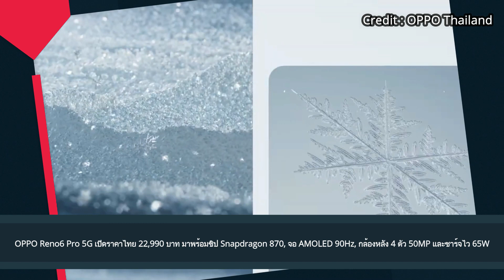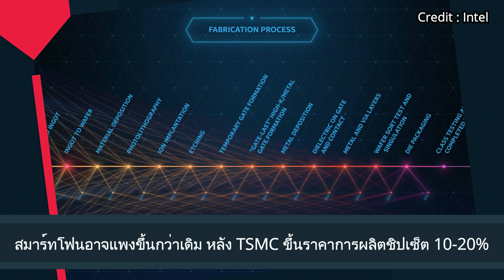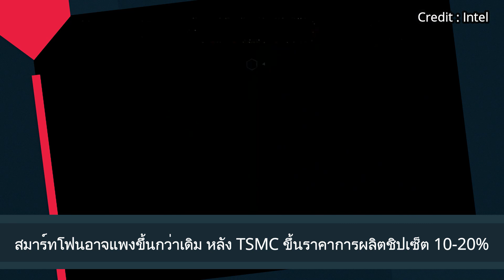Xiaomi 12 Ultra อาจใช้กล้อง 200 ล้านพิกเซลเป็นรุ่นแรกของค่าย พร้อมจอคมชัด 2K และชาร์จไว 120W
สนับสนุนเนนื้อหา Thaimobilecenter

OPPO Reno6 Pro 5G เปิดราคาไทย 22,990 บาท มาพร้อมชิป Snapdragon 870, จอ AMOLED 90Hz, กล้องหลัง 4 ตัว 50MP และชาร์จไว 65W